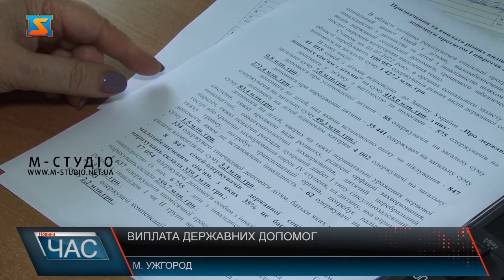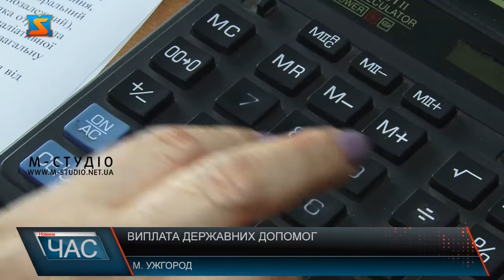Виплата державних допомог. Підтримка у воєнний час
Підтримка від держави у воєнний час – актуальна , як ніколи! Різні види державних  допомог виплачуються усім категоріям населення, яким це передбачено законом. У Закарпатті крім місцевих жителів, додалися ще й отримувачі серед внутрішньо перміщених осіб. Навантаження на працівників управлінь соціального захисту – зросло у рази. Час – скрутний, але держава дбає про соціалний захист своїх громадян! – так охарактеризував ситуацію у сфері державних допомог очільник профільного департаменту Закарпаття. Попри воєнний стан, виплати продовжуються! Працівникам управлінь соцзахисту краю додалося роботи через наплив внутрішньо переміщених осіб, серед яких – чимало одержувачів допомоги від держави. Наразі це 155 тисяч громадян. Більше того, під час дії воєнного стану, не припиняєються виплати допомог, що потребують підтвердження. До прикладу, це стосується осіб з інвалідністю.  Через збільшення у 2,5 рази отримувачів  понад 20 видів допомог – навантаження у рази зросло! Бувають технічні збої, проблеми у роботі програмних продуктів, з комуніакцією тощо. Просять людей з порозумінням до цього віднестися, адже усім все виплатять згідно чинного законодавства. 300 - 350 мільйонів гривень щомісяця іде з державного бюджету на виплату  допомог у Закарпатті. Ще й область підкладає своє плече – з бюджету краю  при перевиконанні плану поступлень, виділяють кошти на допомогу, здебільшого,  важкохворим.  Також  підтримують українців і міжнародні організації, які знаходяться під егідою ООН, УВКБ ООН, ПРООН, а також Червоний Хрест, Міжнародна організація з міграції, різні благодійні фонди, громадські, релігійні організації. Система соціального захисту пердбачає не тільки виплату допомоги , а й державні гарантії – усі види пільг, підтримка захисників, дпомога сім’ям загиблих, оздоровлення дітей тощо . Варта уваги ще одна соціальна ініціатива У вересні стартує  одноразова акція для громадян, що приймуть на проживання ВПО із закладів освіти. Їм виплатять  4 тисячі гривень.